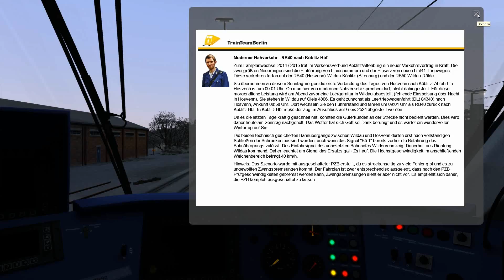Let's Play Train Simulator 2015 #32 [Deutsch][HD] - BR 648 / Lint40